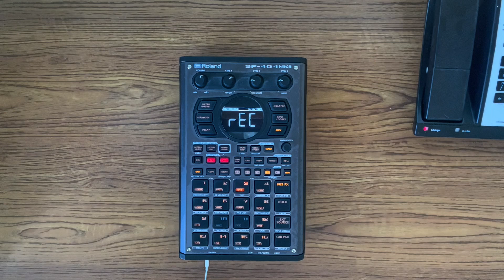SP404 MK2 Tracklib Sample Beat 11